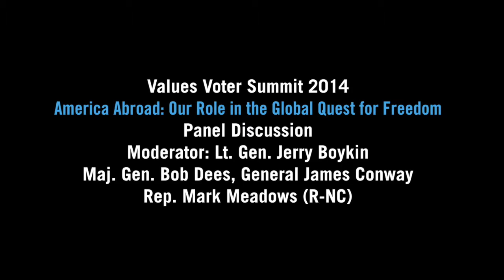America Abroad: Our Role in the Global Quest for Freedom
Values Voter Summit 2014 Panel Discussion

Moderator: Lt. Gen. Jerry Boykin.
Maj. Gen. Bob Dees
General James Conway
Rep. Mark Meadows (R-NC)